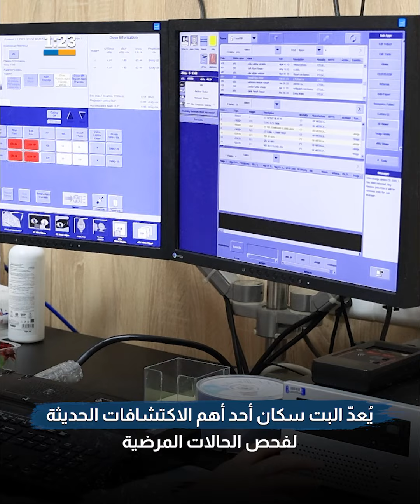مستشفى الكفيل يطلق البرنامج العلمي الثاني للبت سكان